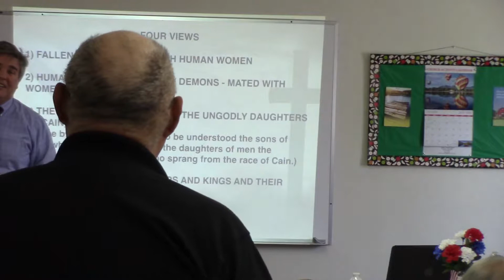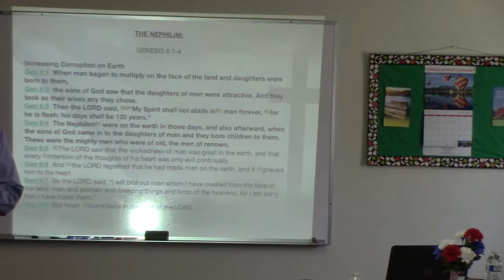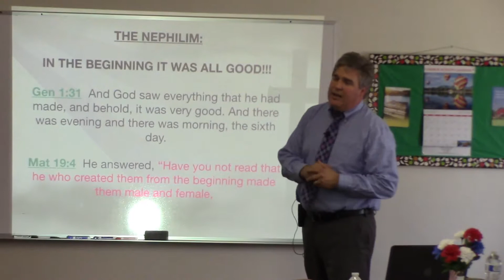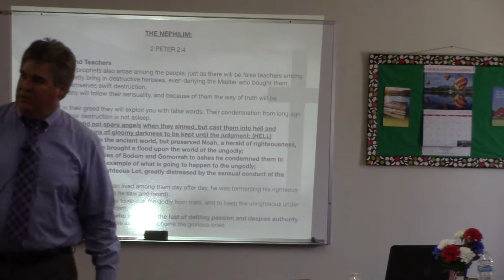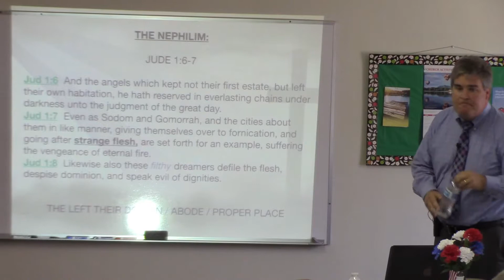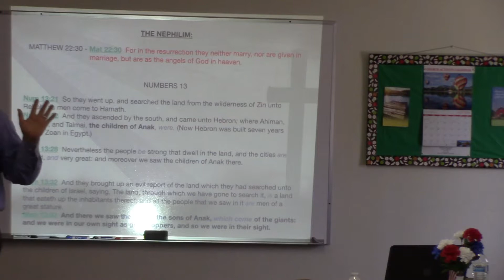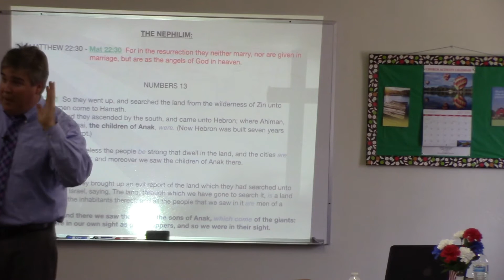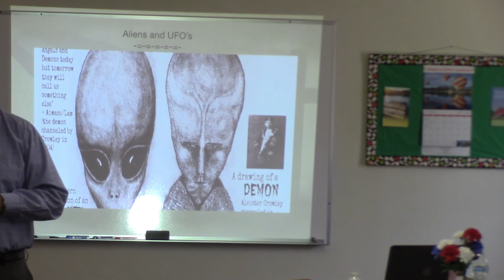Bible Study on Genesis 6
Bible Study on Genesis 6 - Fallen Angels
Community Church of Norco
7/28/2019